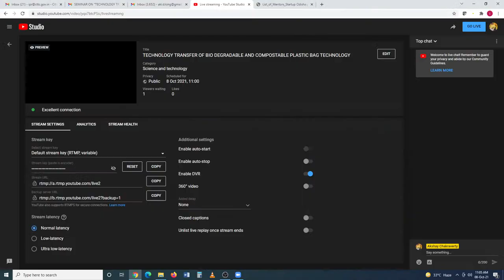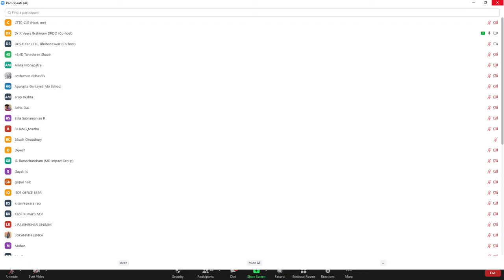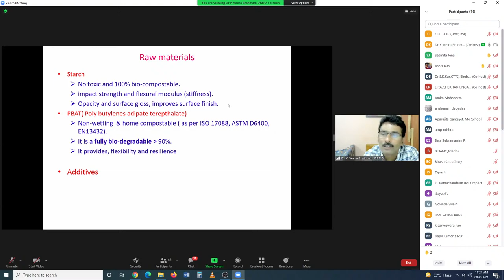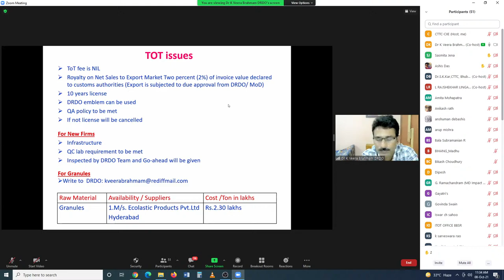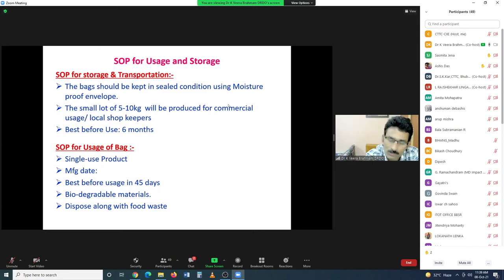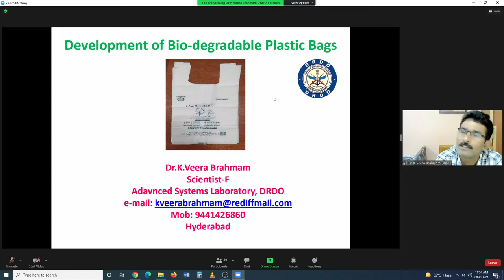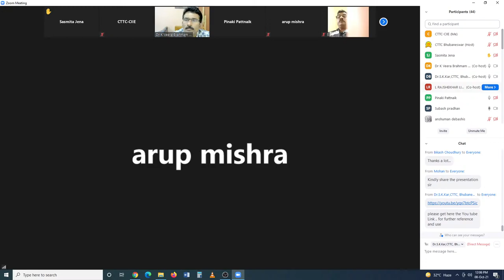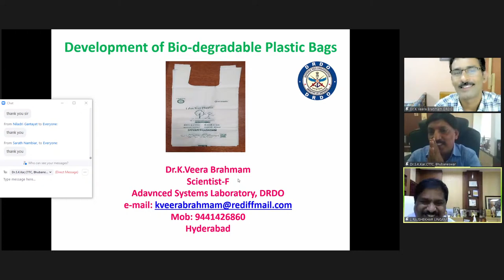TECHNOLOGY TRANSFER OF BIO DEGRADABLE AND COMPOSTABLE PLASTIC BAG TECHNOLOGY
Central Tool Room & Training Centre, Bhubaneswar & Advanced System Laboratory-DRDO, Hyderabad are jointly organizing a seminar on "TECHNOLOGY TRANSFER OF BIO DEGRADABLE AND COMPOSTABLE PLASTIC BAG TECHNOLOGY" on 08th October, 2021